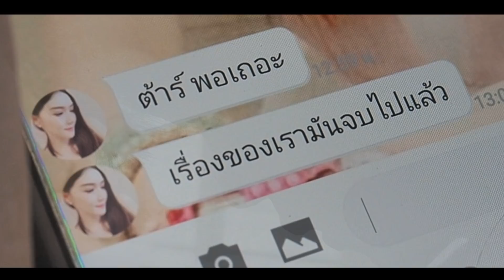ไม่อยากหายใจ - Felix Chen【OFFICIAL MV】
เพลง ไม่อยากหายใจ
ศิลปิน : Felix Chen (เฟ-ลิกซ์ เฉิน)
เนื้อร้อง/ทำนอง : ปัณณวัชร์ เดชะปัญญา
เรียบเรียง : ธีร์รัฐ วรวิวัฒน์สิน / คงฤทธิ์ ศิริกุล
ควบคุมการร้อง / Vocal edited : ปัณณวัชร์ เดชะปัญญา
มิกซ์ / มาสเตอร์ : คงฤทธิ์ ศิริกุล EYEN Studio
Director / Producer : ปัณณวัชร์ เดชะปัญญา

ก็ตั้งใจเอาไว้ว่าเธอคือคนสุดท้าย
แต่แล้วฝันต้องมลายเมื่อเธอเจอเขา
จบความรักที่ฉันสะสมมาจะเพิ่มเติมคำว่าเรา
เข้าข้างตัวเองว่าเค้าก็เพียงเพื่อนกัน

ต้องทำใจให้ไหวว่าฉันเป็นคนถูกทิ้ง
และฉันต้องพบความจริงที่เธอเลือกเขา
กับความรักที่ฉันเคยให้ไปเธอคืนกลับด้วยความเหงา
ปวดร้าวเสียจนไม่กล้าสู้ความจริง

ไม่อยากจะหายใจเพราะหัวใจมันปวดร้าว
ไม่อยากจะเสียใจลบลบมันไปเรื่องราว
ว่างเปล่าไม่เหลือใคร ตอนนี้อยู่กับเพียงสายลมที่เหน็บหนาว
เพราะทุกเรื่องราวจากนี้ไม่มีเธอ

ทุกนาทีที่เหลือจะเหลือแค่ความเจ็บช้ำ
ที่เธอและเขาร่วมทำให้เป็นอย่างนี้
จบความรักที่ฉันเคยให้ไปคงเหลือเพียงความหวังดี
ทุกเสี้ยวนาทีจากนี้ไม่มีเธอ

ไม่อยากจะหายใจ.

เพราะทุกเรื่องราวก่อนนี้เคยมีเธอ

Editor :   Pannawach Dechapanya
Camera Team :  Tor Pannawach
Lighting Team :  Tor Pannawach

ต้าร์ ณพวิทย์ ทองทิพย์
แบม พัฒน์ชญา จริยาจารุโรจน์

Location :   Akara Bangkok Hotel
Special Thanks : คุณภาณุวัฒน์ เห็มจตุรัส